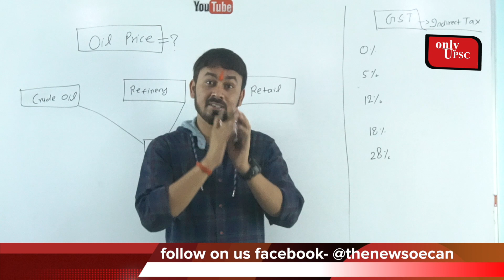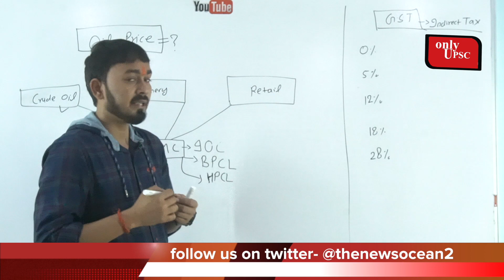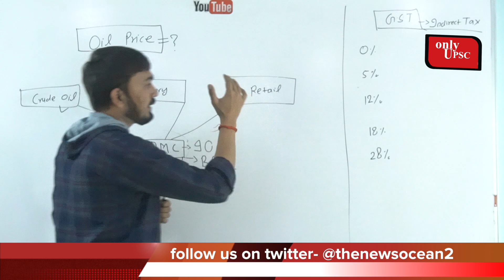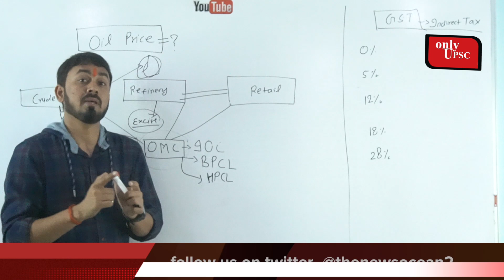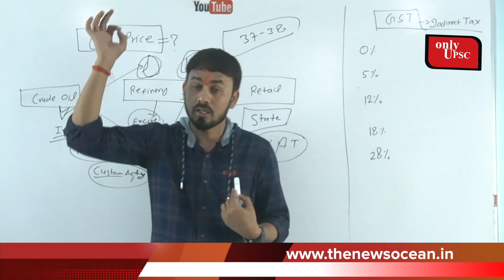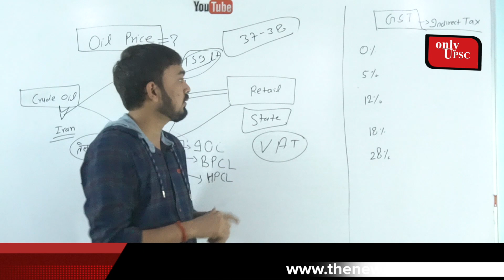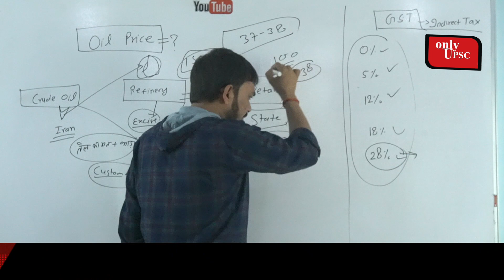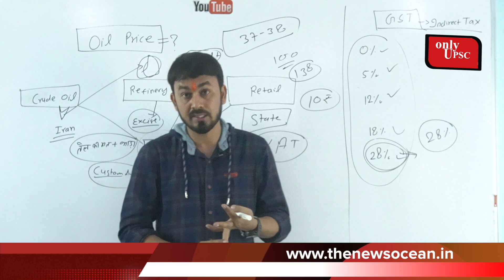तेल की क़ीमत तय होती है